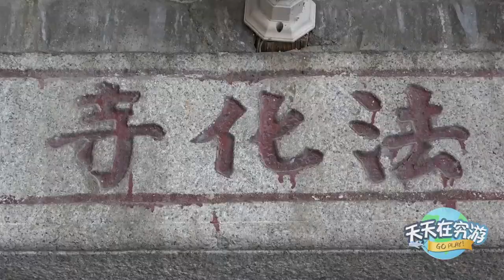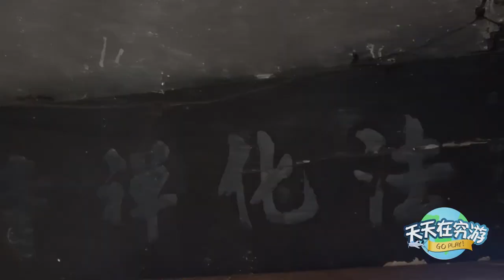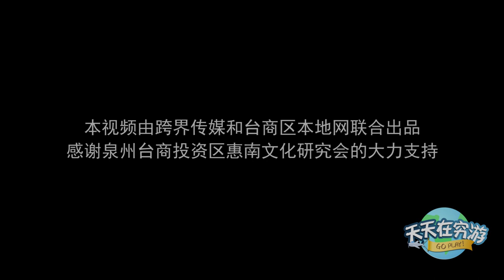福建這所千年菩薩聖地，荒廢了十幾年，直到她的到來才重新弘揚！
法化寺位於福建泉州，據說有千年的歷史，後遭到嚴重損毀，一直荒廢了十幾年，直到有一位師太的到來，這所寺廟才重新向世界開放，越來越多的信眾與遊客前來祈福。